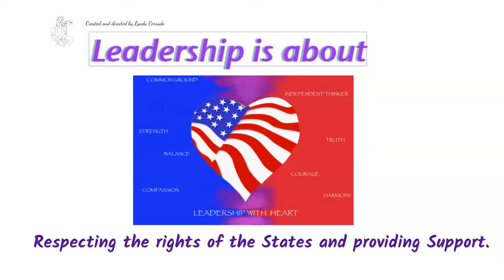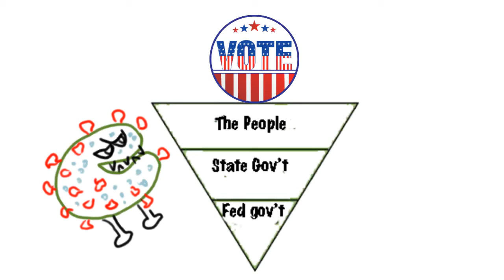The white House Celebrity Series. Season 4, Episode 4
As Americans we strive to uphold our rights to Life, Liberty, and the Pursuit of Happiness. In order to continue this endeavor,  we must get out and vote for a true Leader.